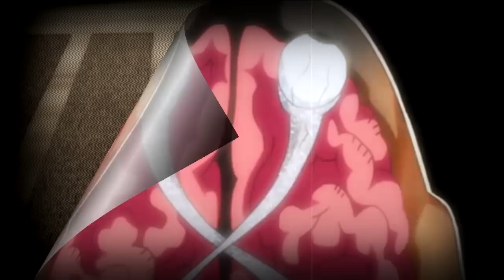Los 5 Clanes Mas Poderosos De La Aldea De La Hoja